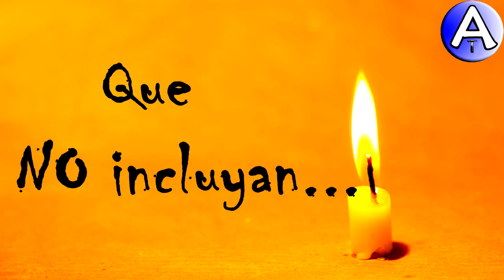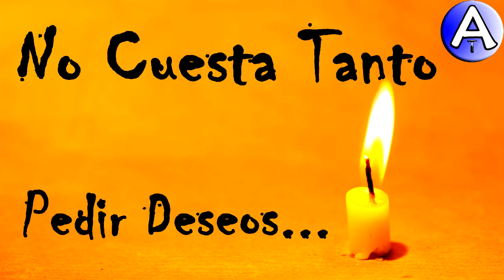Feliz Cumpleaños Salomón / Piensa 3 Deseos / Video Postales ATLASNUBEAUTOGESTION